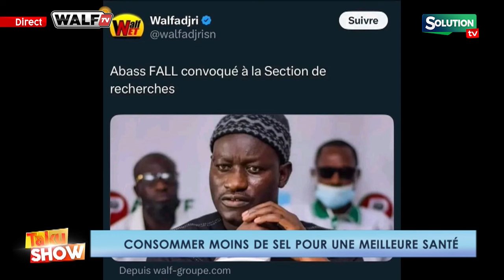TAKU SHOW CGB 29 10 2024